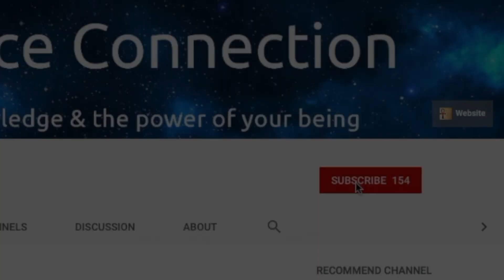Understanding Reality and the bigger Picture - Hyperspace Connection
Understanding our Reality, big picture understanding, why are we here, where do we go and what is this all about. Uncovering hidden knowledge, pursuing and seeking truth and going deeper down in the rabbit hole of what lies behind the veil. Using hypnosis to connect to different sources of knowledge and information that helps us understand more about us and our world. Our mission is to grow and share with you, to accept different viewpoints and always have an open but critical mind. We are happy that you are valuing our work and as you subscribe to our channel you show us that you really care about yourself and the world that seems to be around you. Love and Light.